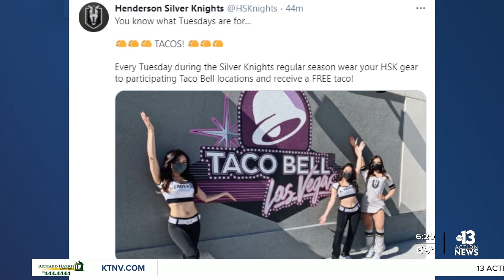TACO TUESDAY: Taco Bell to give free tacos for wearing Henderson Silver Knights gear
Taco Bell plans to give away free tacos for anyone in the Las Vegas valley wearing Henderson Silver Knights gear. The promotion is available at participating locations.